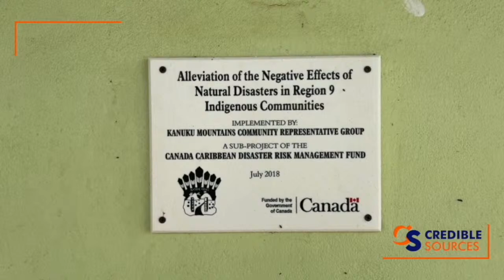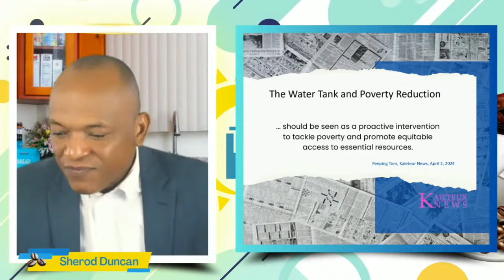FYI | For Your Information - April 2, 2024